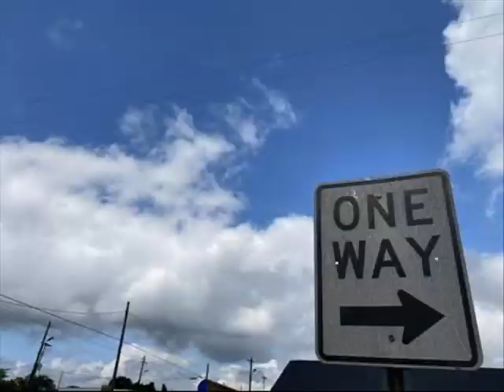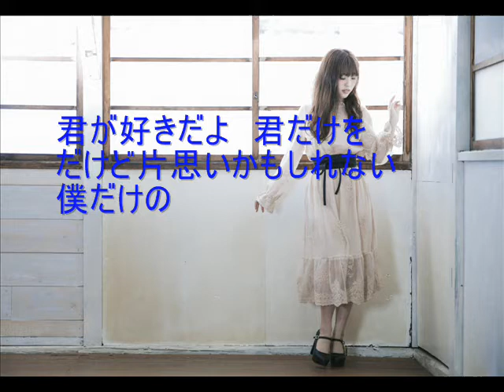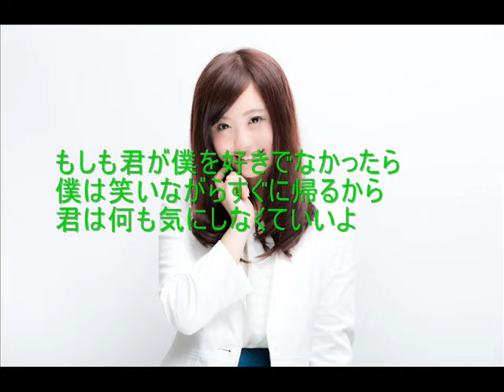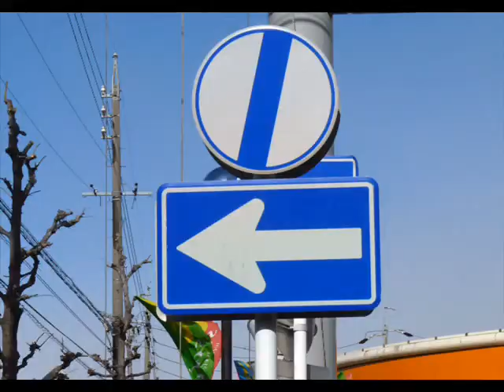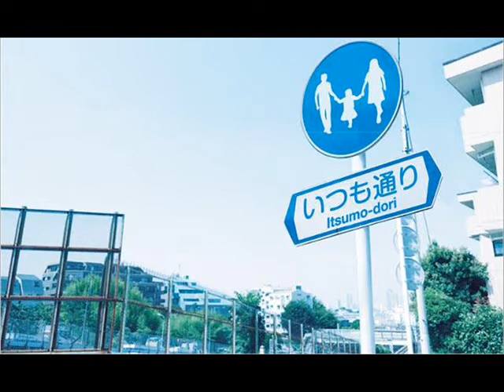恋の一方通行路（自作曲）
恋の一方通行路

自作曲。
ストーカー防止キャンペーンソング！？